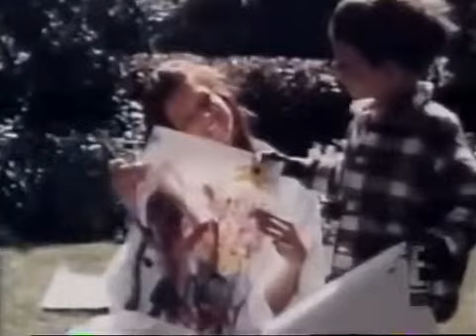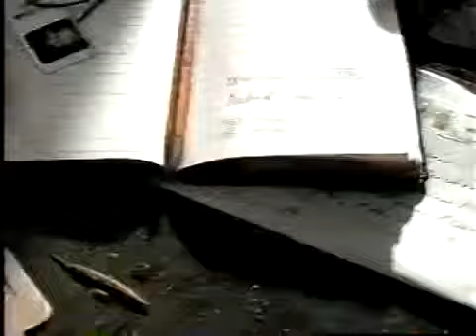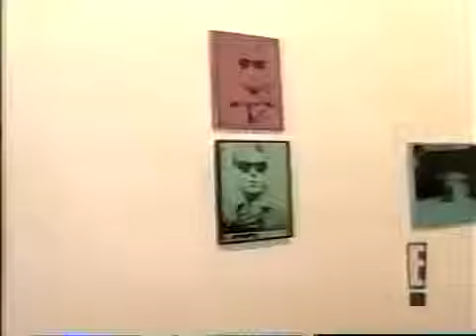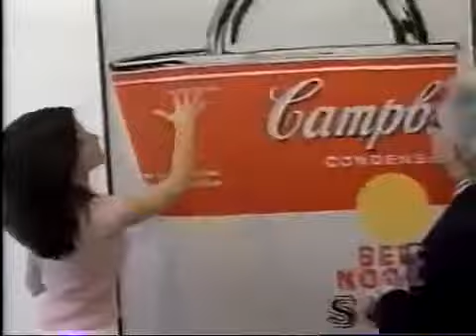Стефани Сеймур Биография Model Documentary Stephanie Seymour